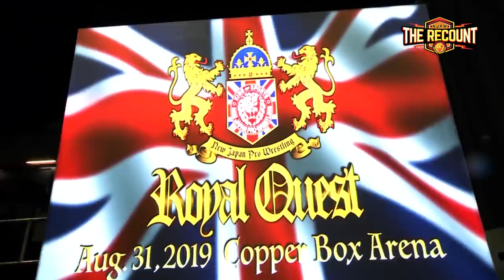MVP, Okada, Suzuki & more in NJPW's most significant Overseas Bouts (The Recount)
Check out some of NJPW's biggest international matches on the Recount!